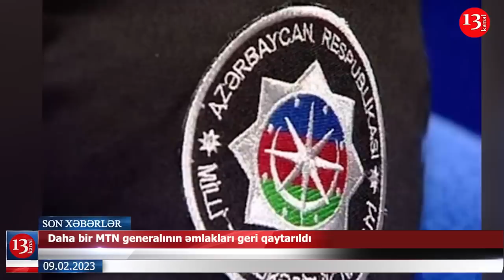Ermənistan təxribata hazırlaşır; Türkiyədə zəlzələ qurbanlarının sayı sürətlə artır- XƏBƏRLƏR